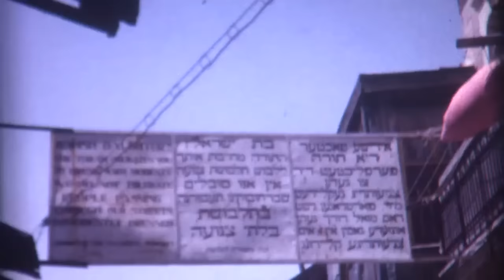Israel Pride 1962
This archival footage is from the Alfred Raider collection. These films feature Israel in 1962. Keep an eye out for folk dancing at Kibbutz Dalia, the UN border station in Jerusalem, Mea Shearim, Yad Vashem and the Israel Independence parade with President Yitzhak Ben-Zvi and an African dignitary.

REEL FAMILY HISTORY